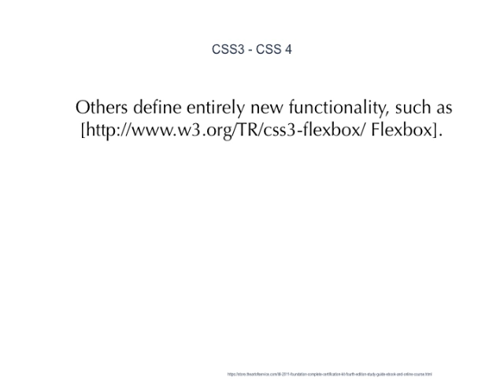Few Other CSS3 Titles Offer So Much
CSS3 Animations, like Neography's Our Solar System Experiment], can be displayed on the Nintendo 3DS's Internet Browser, despite it being not listed as a compatible website.